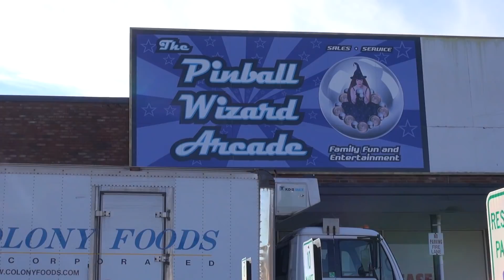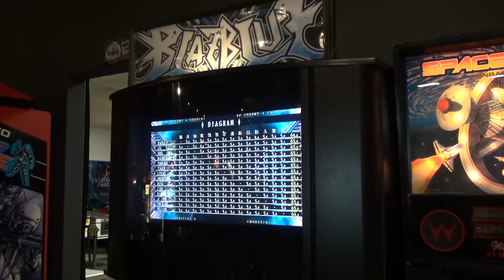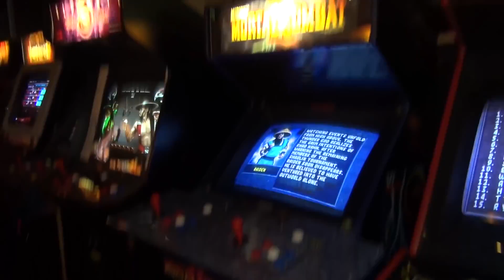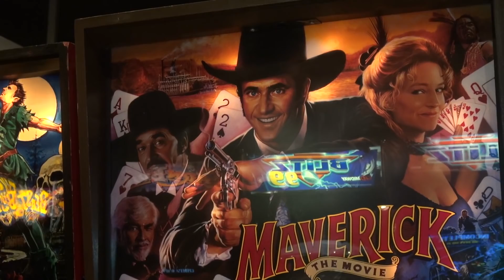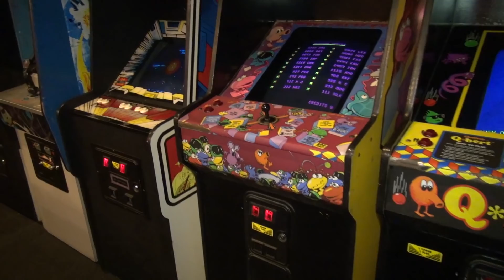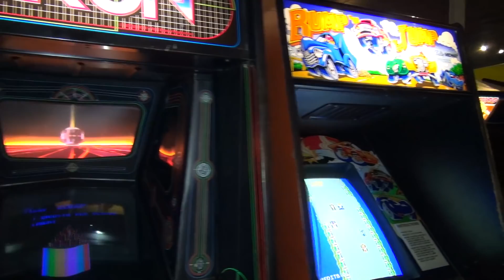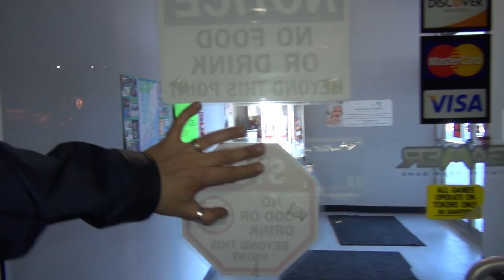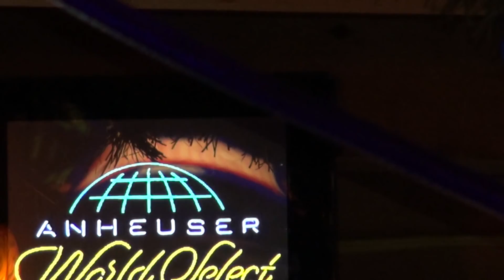John tours the Pinball Wizard Arcade in Pelham, NH - classic arcade games & pinball machines!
In this video John takes a drive to Pelham, NH to check out the Pinball Wizard Arcade. John finds a FANTASTIC arcade filled with about 400 games with over 100 being pinball machines. And, not just any old pinballs! Great stuff like Bally/Williams 80s and 90s Classics, new Sterns and Jersey Jack Machines and even America's Most Haunted by Ben Heck! This arcade also features ton of classic arcade games. And, they sell them too.

This arcade is not too far from Funspot. So, if you make the trip to Funspot, check this place out!

Address: 150 Bridge Street (Rt. 38) Unit P, Pelham NH 03076

My Band, The Kill Screens: